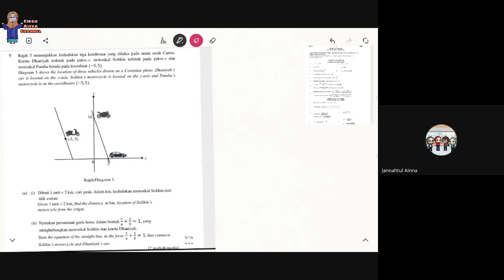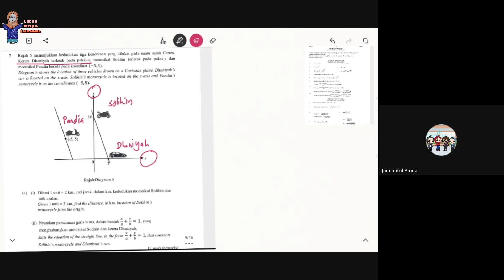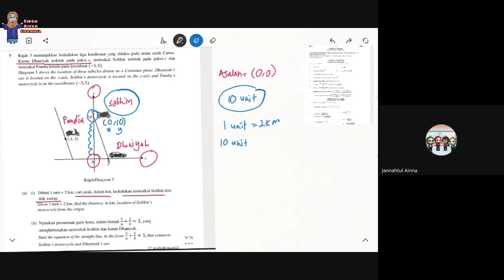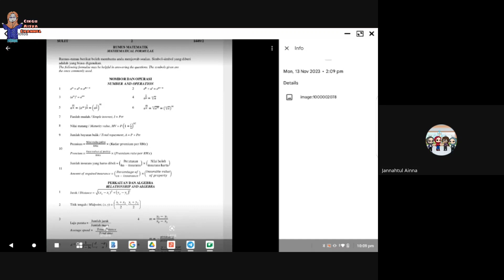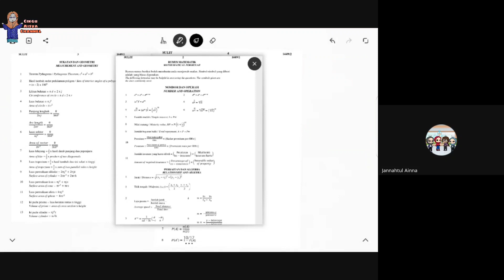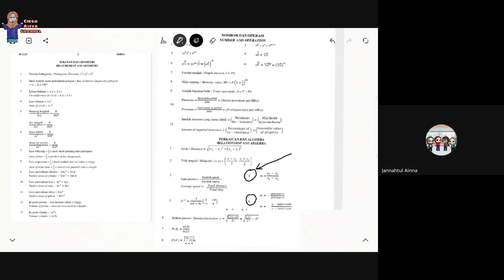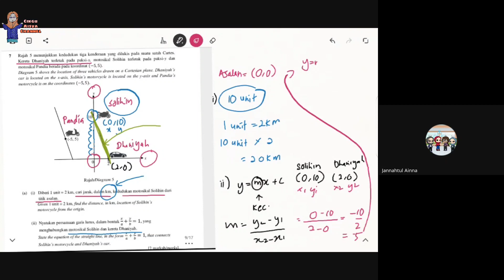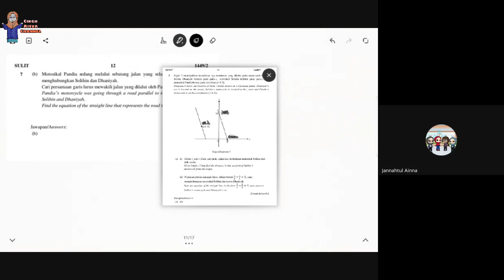#5 Kelas Pecut SPM - Part 2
Asalamualaikum dan selamat sejahtera. Kelas Pecut SPM adalah satu inisiatif Cikgu untuk bantu pelajar memahami kertas matematik SPM dengan lebih baik. Semoga video ini bermenafaat untuk semua. Salah dan silap serta kelemahan dalam video ini mohon dimaafkan. Selamat Belajar 🤗